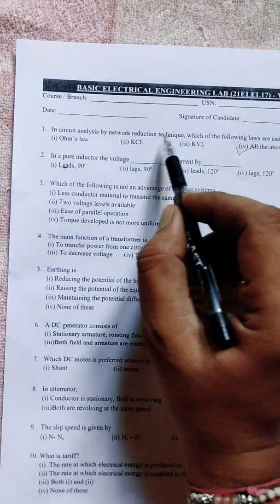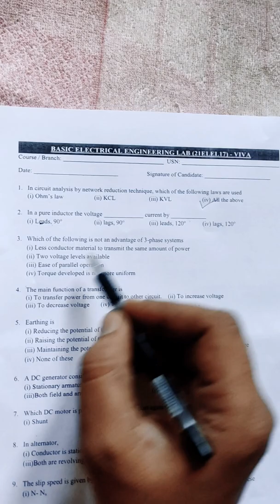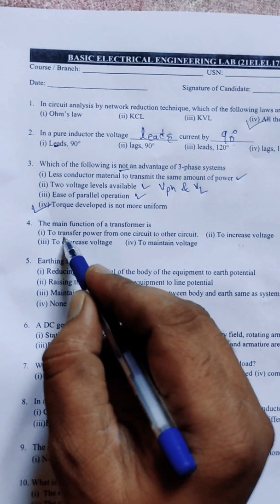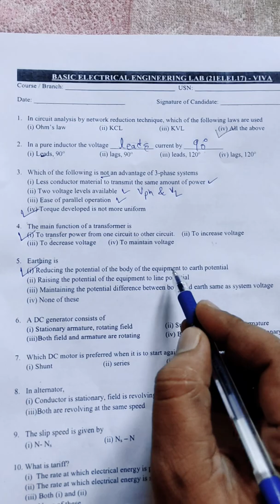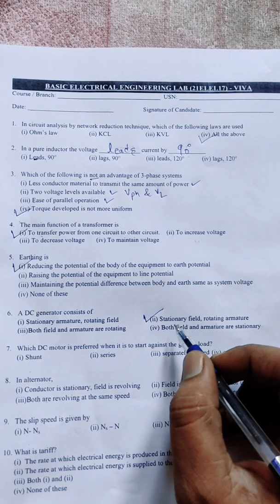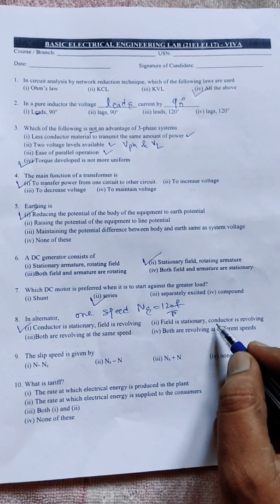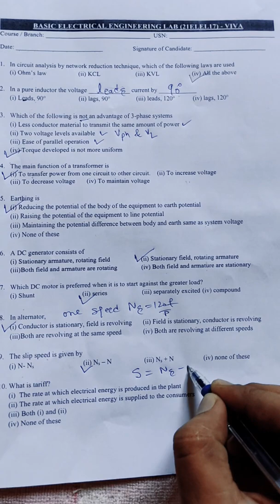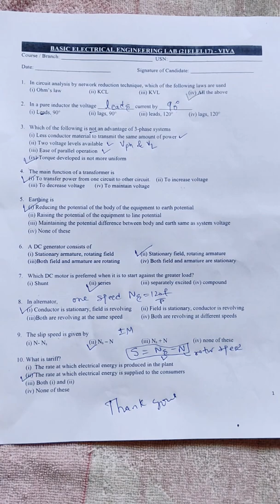VTU|VIVA question and answers|21ELEL17/27|electrical laboratory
this video explain few basic electrical engineering laboratory MCQ

kindly watch it
laboratory exam marks
2021 SCHEME

21ELEL17/27

write up-20marks
conduction and results-60marks
viva-voce- 20 marks.

watch viva lectures and score good in exam.